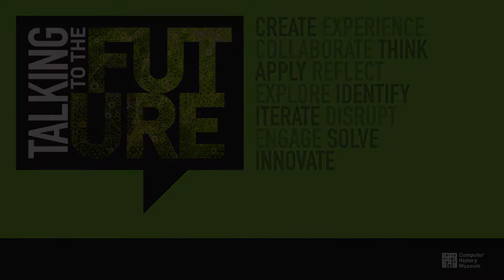Talking to the Future 2017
Talking to the Future brings high school students and tech innovators together to share ideas and inspire each other to transform creative concepts into viable solutions for today’s global challenges. During a dynamic day filled with design challenges, speaker panels, and interactive demonstrations, participants learn about the challenges, opportunities, and processes involved in innovation and entrepreneurship. Using the Museum’s collections, students learn from the past as they prepare for their future as tomorrow’s innovators.